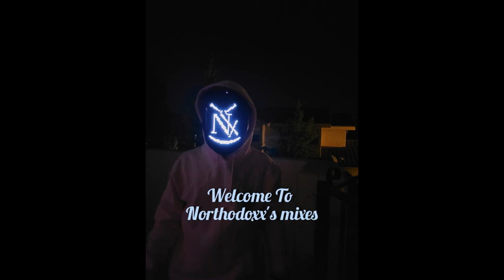Dilemma Vs Bad Habit (Northodox Full Mashup)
00:00 Bad Habit (Acapella) - Steve Lacy
00:01 Nelly ft. Kelly - Dilemma Instrumental
00:05 Bad Habit (Acapella) - Steve Lacy
00:30 Nelly ft. Kelly - Dilemma Instrumental
00:32 Bad Habit (Acapella) - Steve Lacy
01:38 Nelly ft. Kelly - Dilemma Instrumental
01:41 Bad Habit (Acapella) - Steve Lacy